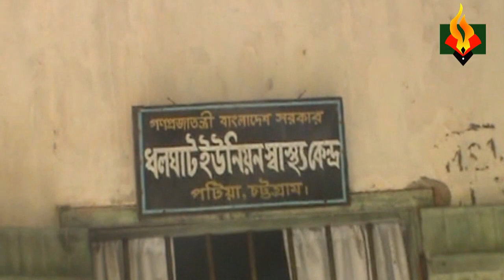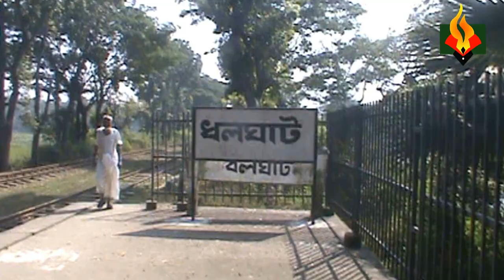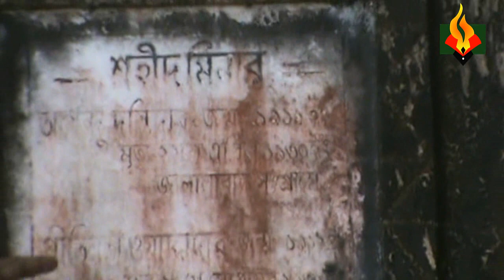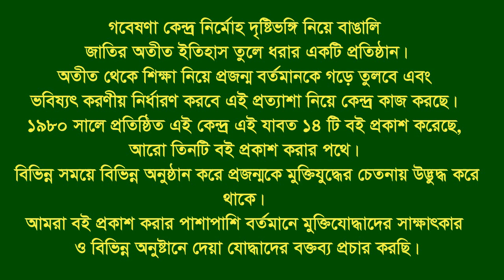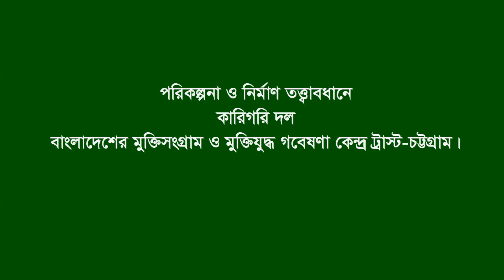Dholghat Hospital-Railway station, Kristakali Bridge&Bazar operation & related information Patia.CTG